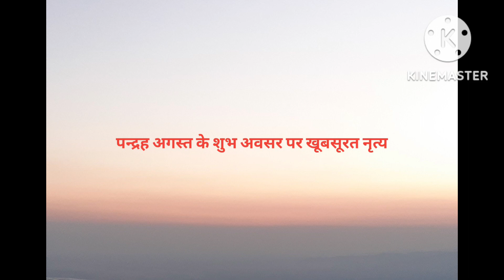15 August ke Shubh avsar per khubsurat dans